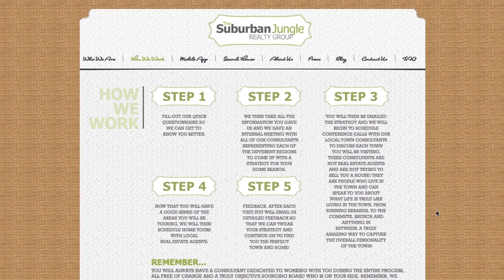Video Profile Suburban Jungle Realty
Learn more about how we can showcase your properties in all 50 states by visiting